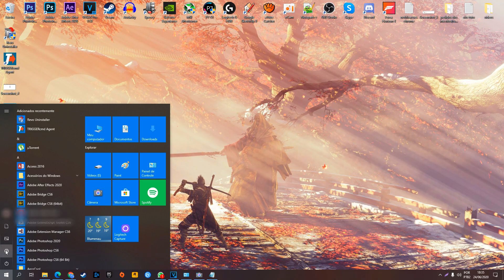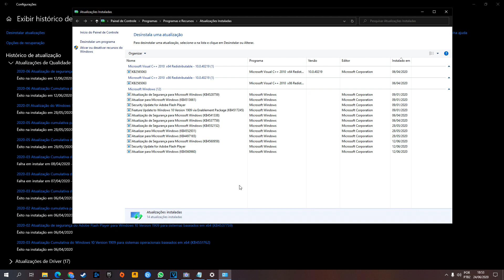Como desinstalar ATUALIZAÇÕES do Windows 10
Como desinstalar ATUALIZAÇÕES do Windows 10 - Atualização de junho está fazendo os computadores reiniciarem sozinhos, o problema está na atualização, KB4557957 da versão 2004 e na KB4560960 das versões 1909 e 1903.